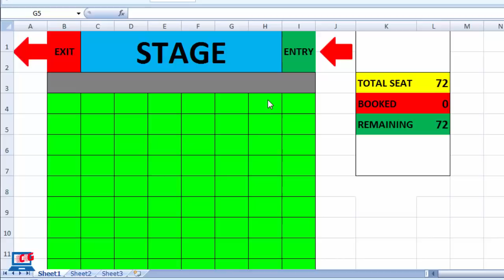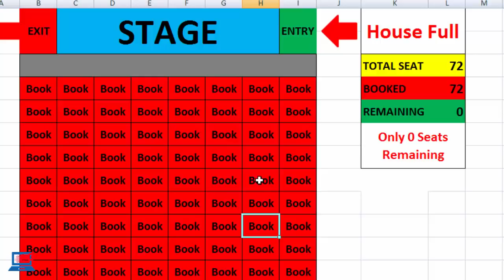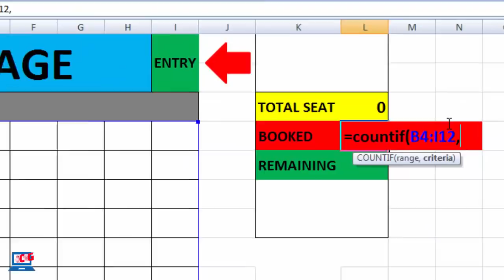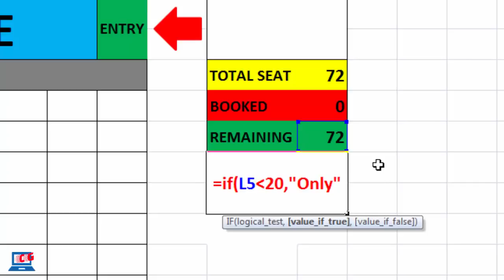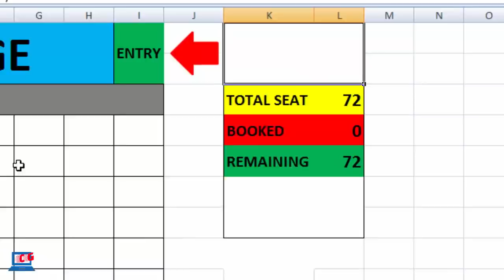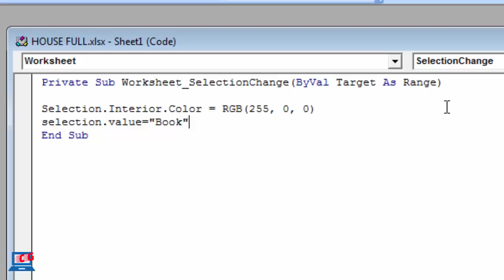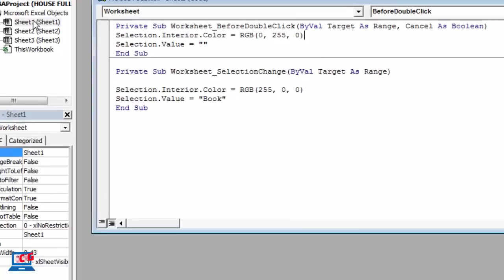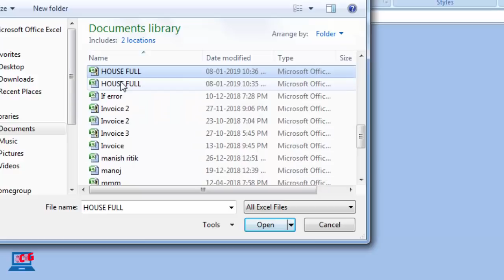Create Seat Booking System in Excel || Seminar Seats Booking in Excel in hindi | Magic Trick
Create Seat Booking System in Excel || Booking Your Seat in very simple process, एक्सेल में सीट बुकिंग वर्कबुक कैसे बनाते है ? EXCEL AWESOME HALL BOOKING CHART - MUST WATCH, create digital seat booking dash board,